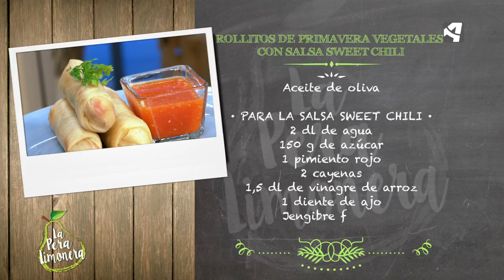Rollitos de Primavera Vegetales con Salsa Sweet Chili / La Pera Limonera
Rollitos de Primavera Vegetales con Salsa Sweet Chili

Ingredientes para 4 personas:

8 obleas de rollito de primavera
1 cebolla morada
2 zanahorias
1 puerro
1 pimiento rojo
1 pimiento verde
½ col de hoja
200 g de garbanzos cocidos
1 diente de ajo
Jengibre
Sal
Aceite de oliva suave

Para la salsa sweet chili
2 dl de agua
150 g de azúcar
1 pimiento rojo
2 cayenas
1,5 dl de vinagre de arroz
1 dientes de ajo
Jengibre fresco
Sal